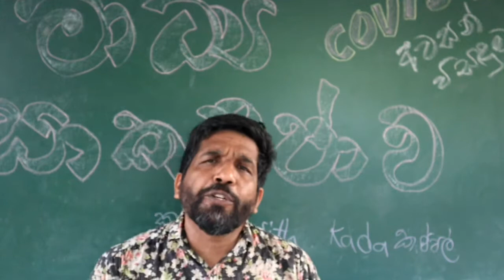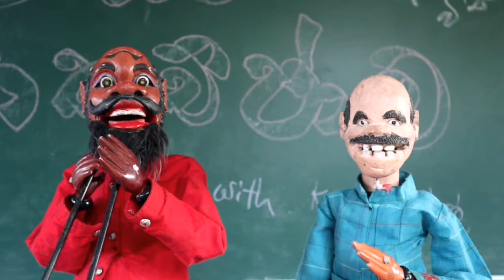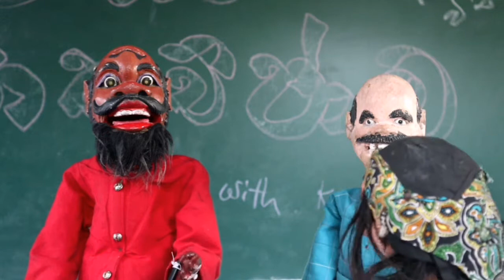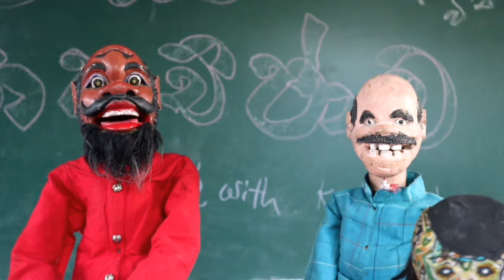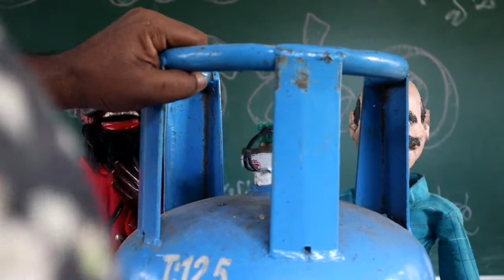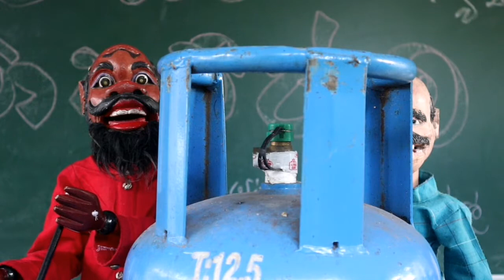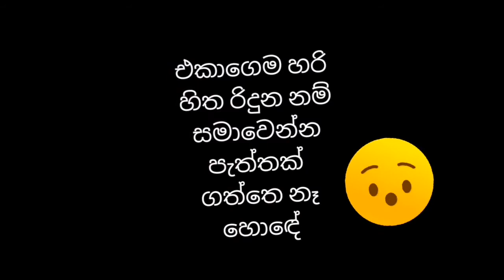final solution covid19 sinhala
media conference#ඔක්සිජන් අවසන් විසඳුම නම්,හරි පුදුම ඔයා මොනවද දෙන විසඳුම